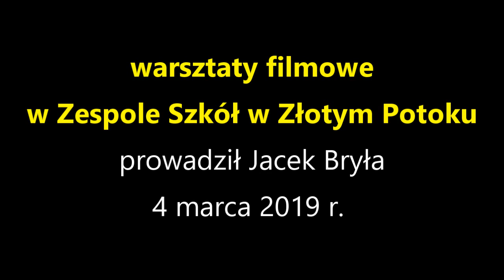4 marca 2019 r. warsztaty filmowe Dąbrowa Zielona gr. V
Film będący efektem warsztatów filmowych, które odbyły się 4 marca 2019 r. w Zespole Szkół w Złotym Potoku z uczniami Szkoły Podstawowej w Dąbrowie Zielonej  - Grupa V